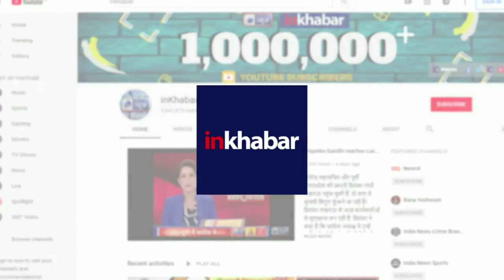BJP Sadhvi Pragya's controversial remark on Nathuram Godse नाथूराम गोडसे पर साध्वी प्रज्ञा का बयान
Bhartiya Janta Party Candidate from Bhopal, Madhya Pradesh, Sadhvi Pragya Thakur gives controversial remark on Mahatma Gandhi's killer Nathuram Godse. Sadhvi called her Deshbhakt.